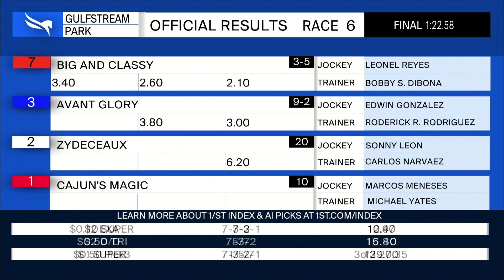Gulfstream Park September 23, 2023 Race 6